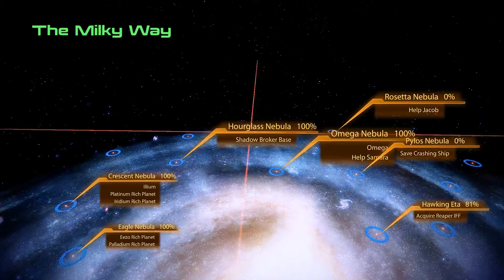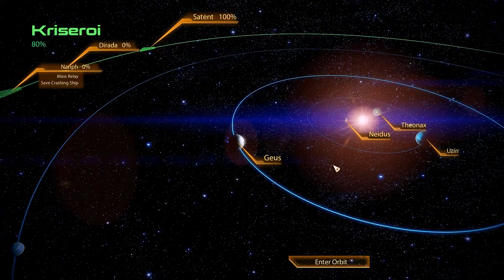NoCom Mass Effect 2 Part 118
Ah, yes. Reapers. Apparently everybody denies they ever existed. After the defeat of Souvereign, a frustrated Commander Sam Shepard is sent to chase smoke and mirrors. When one day a mysterious ship appears all hell breaks loose... and Commander Shepard dies in the attack...